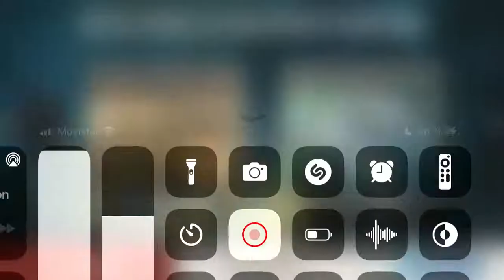BiA3 equipos comenzada Boomers muy manco jehe